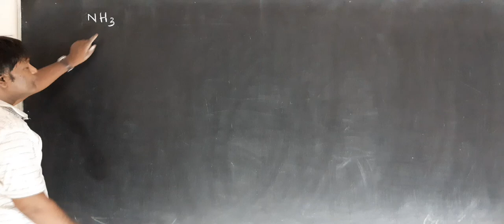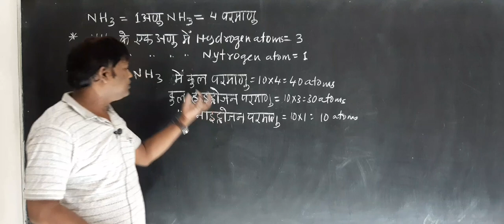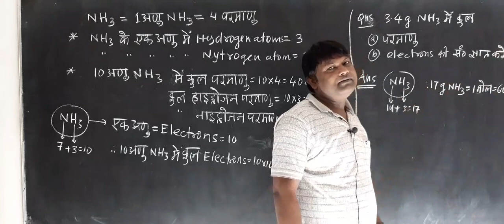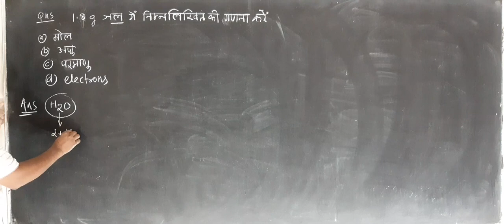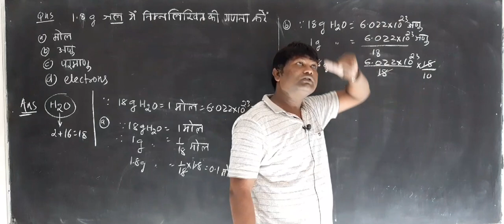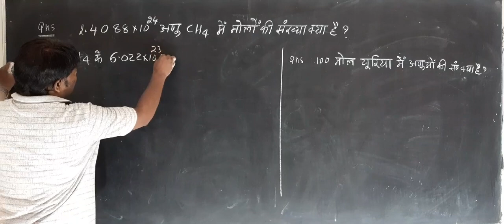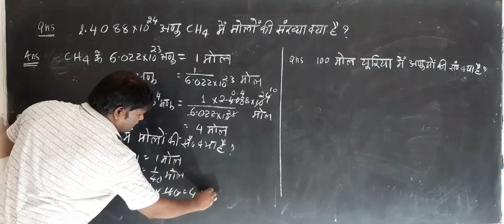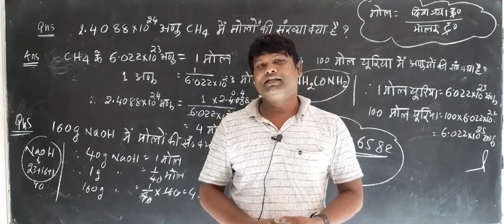class 11# MOLE(मोल)# पार्ट 02